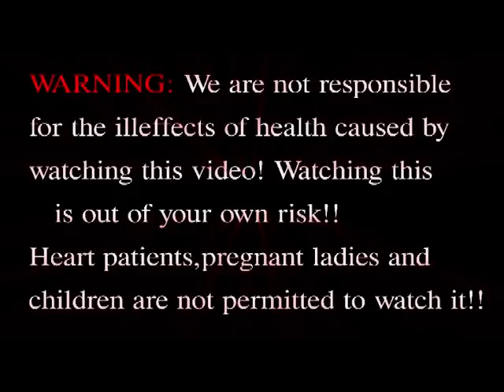TECHNOTRYST 11 TRAILER.mpg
'Lord of Machines' are back again. The rule of 007 BONDS has started in GCT. Stay alive to enjoy the thrill.
TechnoTryst 11-Narcissism of Fiends.